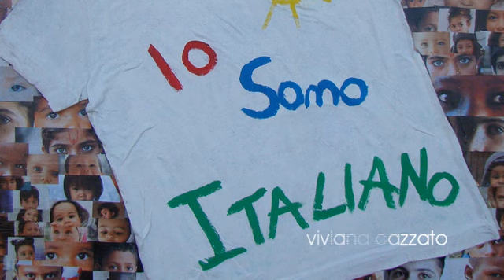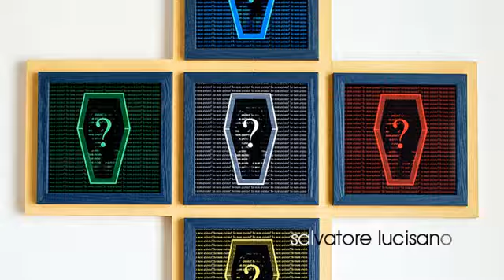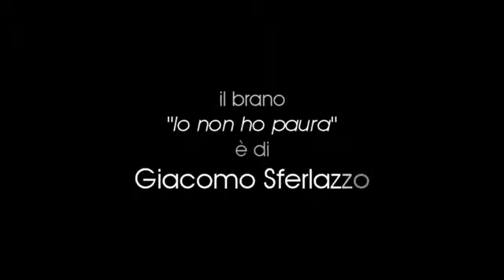'HUMAN RIGHTS?' MIGRANTES | DETAILS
a cura di Roberto Ronca

i dettagli di tutte le opere selezionate

il brano "Io non ho paura" è di Giacomo Sferlazzo

La Fondazione Opera Campana dei Caduti e Spazio-Tempo Arte presentano

'HUMAN RIGHTS?'MIGRANTES -- L'IMMIGRAZIONE E L'ACCOGLIENZA
L'EVENTO ARTISTICO INTERNAZIONALE CHE PARLA DEI DIRITTI UMANI -- Edizione speciale

115 ARTISTI | 25 NAZIONI

Vernissage inaugurale
28 settembre 2013, ore 18.00

dal 28 settembre 2013 al 6 gennaio 2014
Fondazione Opera Campana dei Caduti
Rovereto (Trento)

Con il patrocinio di: Consiglio d'Europa, Settimana Europea delle Democrazie Locali, Provincia Autonoma di Trento, Comune di Rovereto, Comune di Lampedusa e Linosa.

Special Guests:
Sud Sound System
Mino De Santis

Musiche di Giacomo Sferlazzo

ROVERETO -- TRENTO - ITALIA
Orario continuato tutti i giorni:
Settembre: dalle ore 9.00 alle ore 19.00
Ottobre dalle ore 9.00 alle ore 18.00
Novembre, Dicembre, Gennaio: dalle ore 9.00 alle ore 16.30
NB: ultimo biglietto d'entrata mezz'ora prima della chiusura